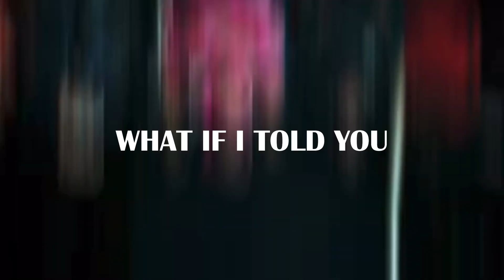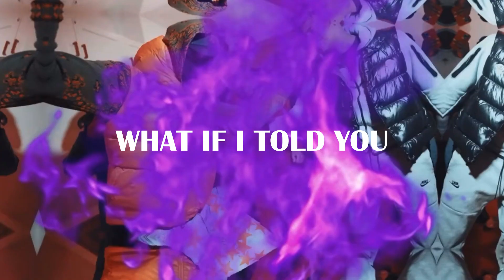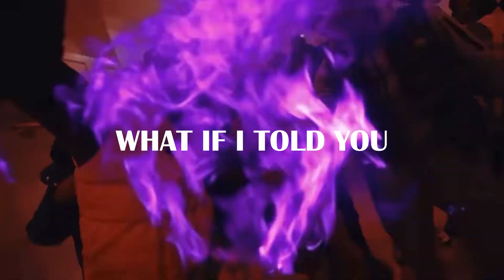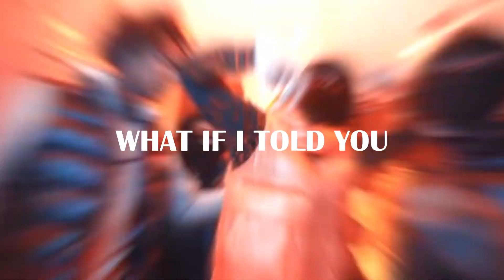[FREE] Kay Flock x Sha Ek x NY Sample Drill Type Beat ~ "WHAT IF I TOLD YOU" Jersey Drill Beat ~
The FREE TAGGED version of this beat is strictly available for only NON-PROFIT and evaluation purposes only. Purchase a lease for commercial use. Any use of this beat (including leased beats) REQUIRES CREDIT: (Prod. Idom)
Do not put copyright on your song unless you purchased exclusive rights.

Bpm: 139

Key: Bb min

*CREDIT MUST BE GIVEN*

[FREE] Kay Flock x Sha Ek x NY Sample Drill Type Beat ~ "WHAT IF I TOLD YOU" Jersey Drill Beat ~ (Prod. Idom)